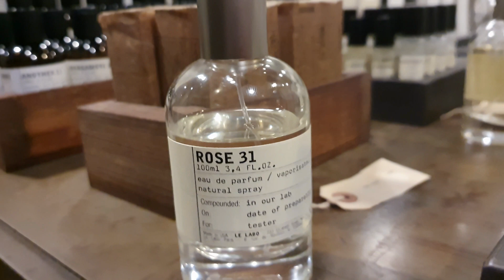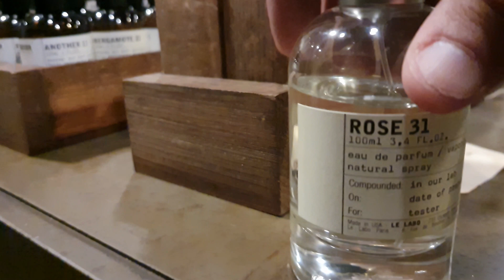UM ROSA INCRÌVEL PARA HOMENS !! ROSE 31 LE LABO